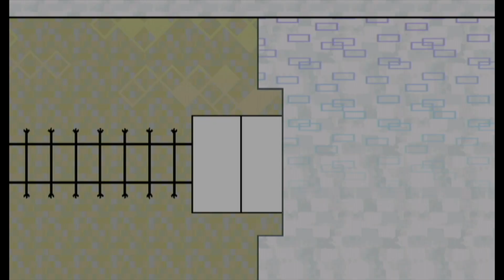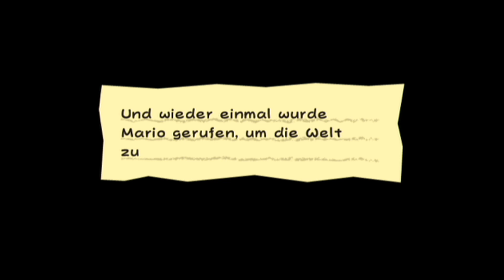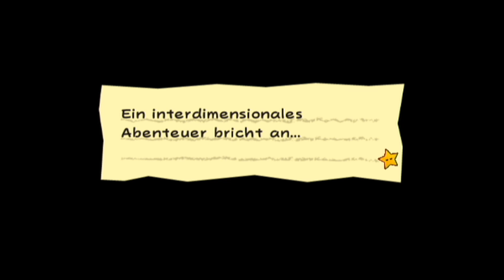Let's Play Super Paper Mario [German] #2 - Ausgeflippte Kraft!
Wenn ihr mich noch extra supporten wollt, guckt doch mal in meinen Shops vorbei oder spendiert mir nen Kaffee!